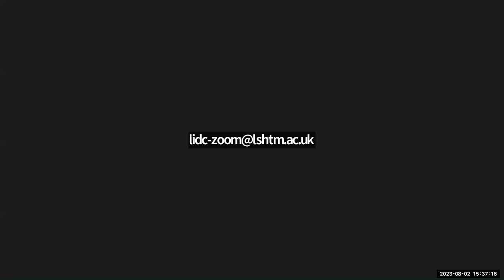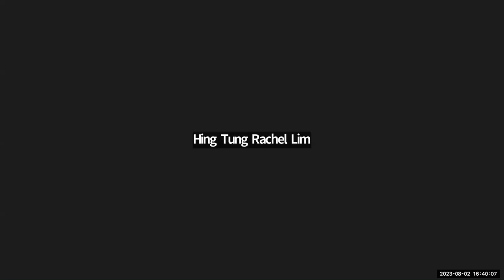An advice session for career in global development: LIDC and the Action Against Stunting hub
LIDC is an inter-disciplinary organisation dedicated to tackling wicked and seemingly-intractable challenges in the global development landscape. As such, we are in the privileged position of being able to draw on a pool of membership from across a wide range of backgrounds and disciplines, from Academia to Research to Project Management to the INGO sector and many points in between.

Working with the UKRI-GCRF Action Against Stunting (AAS) Hub, we are delighted to provide this opportunity for students and those embarking on their careers to meet and learn from experts in LIDC’s member institutions and the Hub. You’ll hear how they came to be where they currently are, and about the lessons and experience they have learned along the way. There will be time for a Q+A which you are encouraged to take part in.

Dr Alina Pelikh is a Senior Research Fellow in Demography at the UCL Centre for Longitudinal Studies and was awarded an Understanding Society Fellowship to investigate the role of early adolescent experiences in explaining differences in school-to-work trajectories between siblings. Her research interests include a range of topics across social demography and reproductive epidemiology, including life course, families and fertility, transition to adulthood, mental health, and social inequalities. Prior to joining UCL in January 2020, Alina was a Senior Research Officer at the Institute for Social and Economic Research at the University of Essex. Her role included undertaking research designed to meet the needs of policy-makers and third sector organisations. Alina was awarded with ESRC and Advanced Quantitative Methods Scholarship for her PhD research which she completed at the University of Liverpool in 2019. Alina is the co-host and founder of the podcast for early career academics, Academia et al. (2021-). Alina is keen on wider dissemination of her research findings. Her work was covered in multiple media outlets, including BBC Worklife, The Times, ITV News, The Medical News.

Gregory Cooper is a Postdoctoral Research Associate in the Department of Geography and the Institute for Sustainable Food at the University of Sheffield. His research focuses on understanding the ways in which food markets in Ghana and northern India may be supported and strengthened to increase the availability and affordability of nutrient-dense foods such as fruits and vegetables for food insecure communities. He holds a PhD in Geography from the University of Southampton, and prior to joining Sheffield, was a Postdoctoral Research Fellow at the Centre for Environment, Policy and Development (CeDEP) at SOAS.

Chelsey Knott is the Programme Coordinator of the Action Against Stunting Hub. Before starting with the Hub, she worked at the London International Development Centre and has wide experience in the NGO sphere. Chelsey holds a BHSc – Nutrition and an MSc in Global Health. Chelsey has studied in India, Thailand and Maastricht and brings with her a passion for all things food – from farm to plate and is dedicated to the reduction of worldwide stunting and hunger.

Valentina Allen is Head of External Affairs at The Brooke – Action for Working Donkeys and Horses. Valentina is a policy and advocacy professional who has been working in the field of animal welfare for nearly a decade, during which she has been promoting a holistic approach to tackle issues that affect all of us sharing the same planet, people, environment and animals.  Her career includes working for the European Union in trade policy and community engagement. She graduated in Linguistics and Law, both topics proving to be essential for a job within the international development world. Originally from Italy, Valentina lived in different countries before moving to Scotland, where she now resides with her husband and dog, surrounded by sheep and lots of rain.